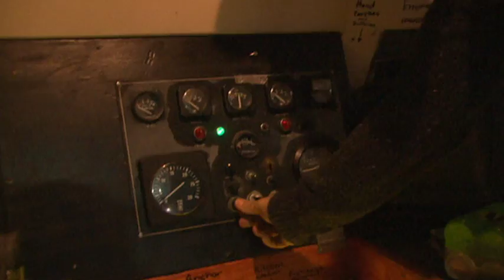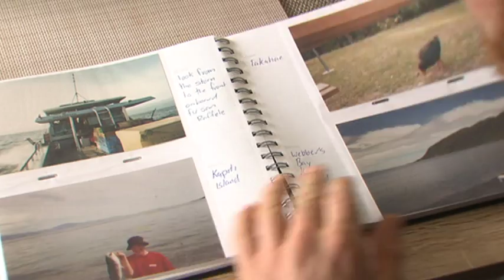School dropout living the dream fishing for crays in the Cook Strait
Kieran Boyle can’t wait to get out of bed every morning.